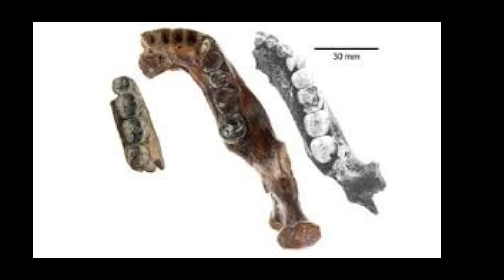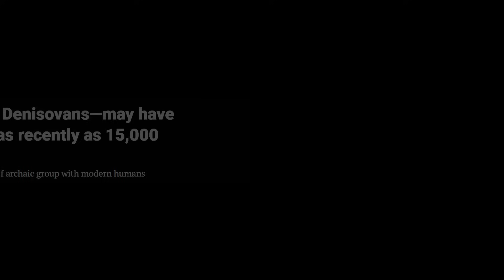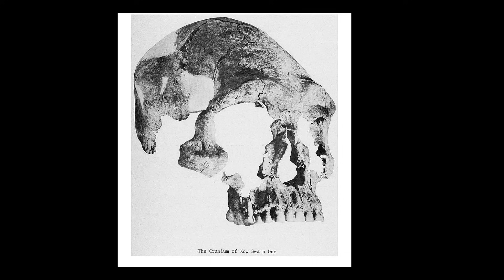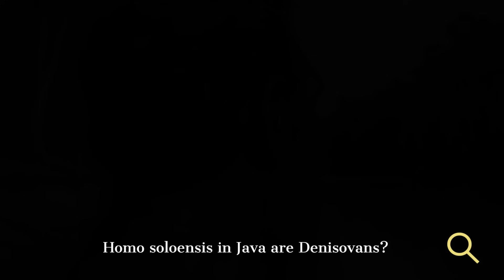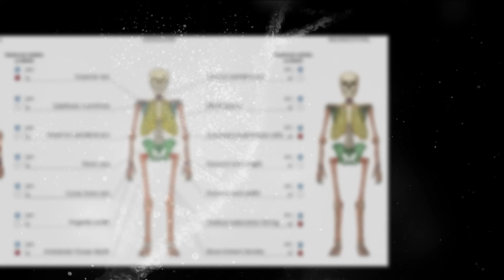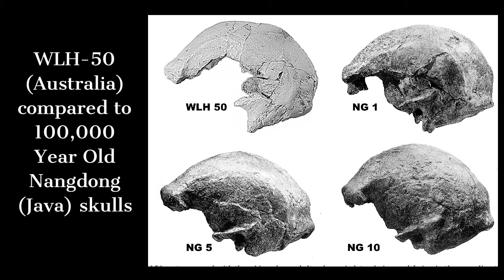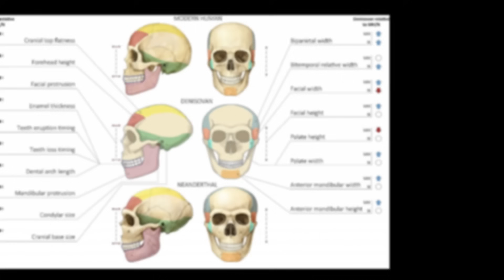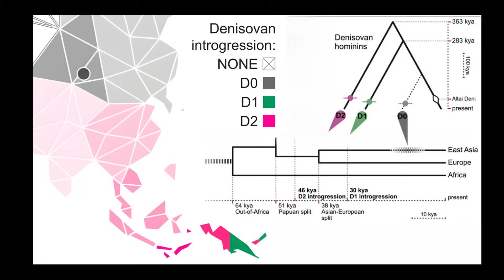Groundbreaking NEW Study Proves Ancient Jawbone is DENISOVAN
An ancient fossilized mandible discovered in the Penghu Channel near Taiwan belonged to a male Denisovan, according to ancient protein analysis.   Penghu 1 is dated to between 40,000 to 70,000 years or 130,000 to 190,000 years old, according to trace element contents and past sea-level changes, because the interglacial period from 130,000 to 70,000 years ago the land was under the sea.

SOURCE:
A male Denisovan mandible from Pleistocene Taiwan